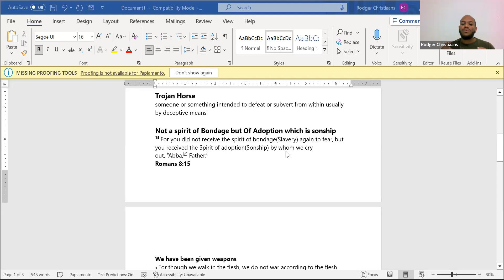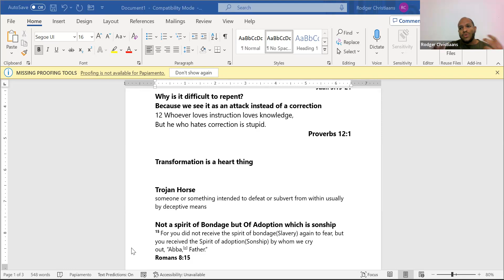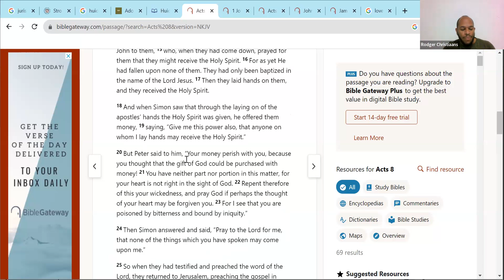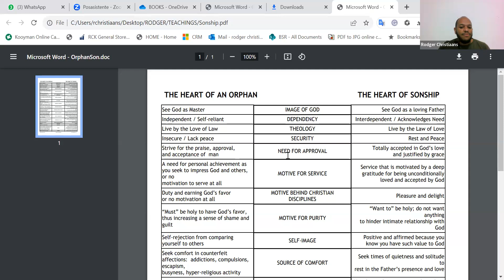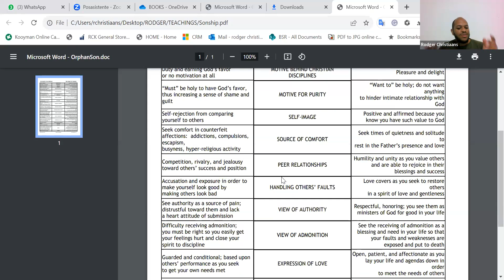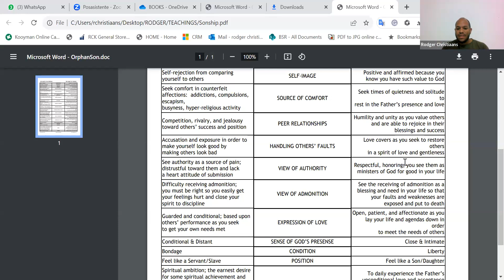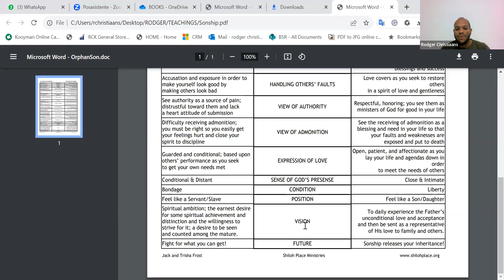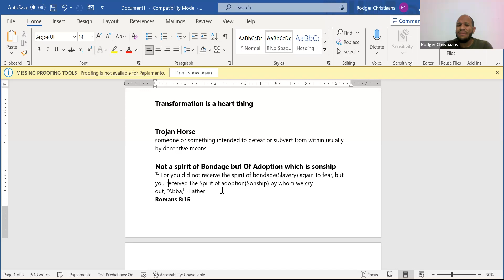Stronghold & Bondage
Strongholds & Bondage with The Supernatural Life Trinidad Hub

to join a zoom call!